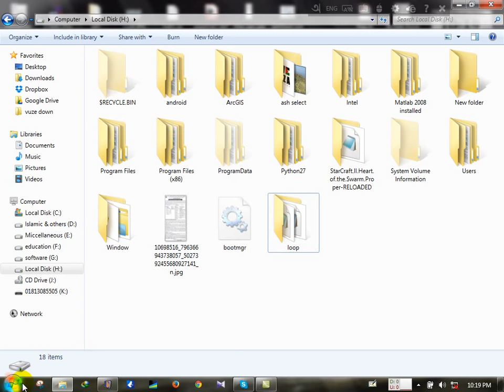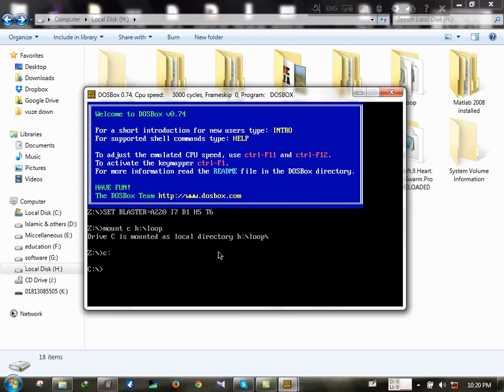LOOP on DOSBox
I created this video for private reason in Bangla.
Process: